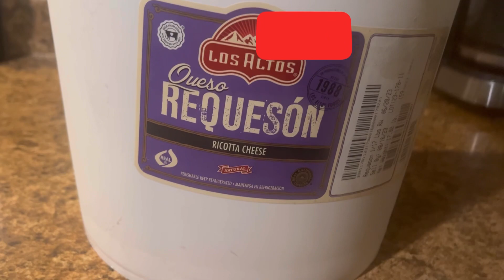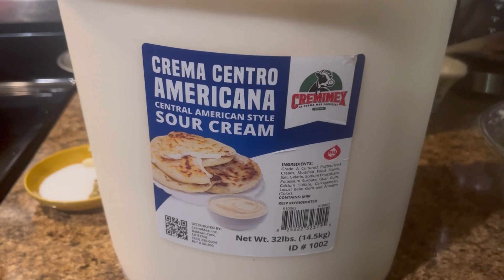As probado? Estos trucos para los tacos 🌮 dorados de requesón sin palillo 🙏🙏